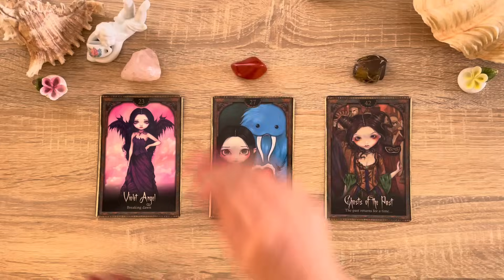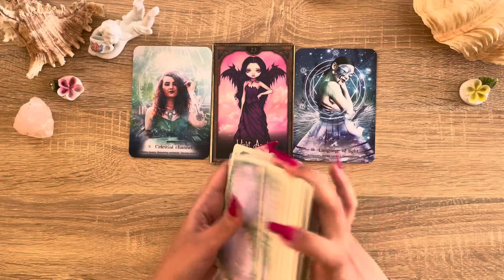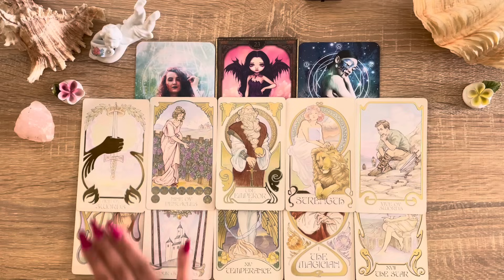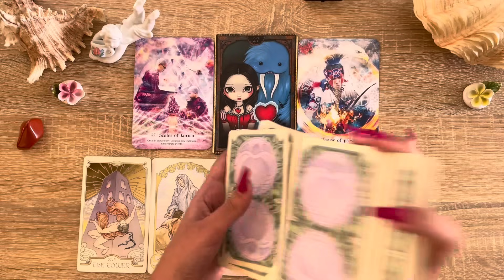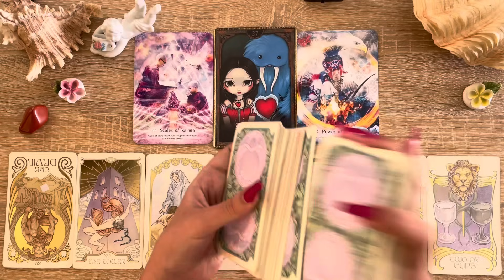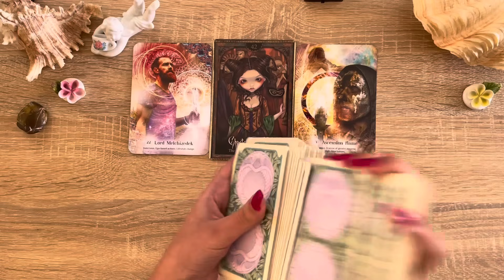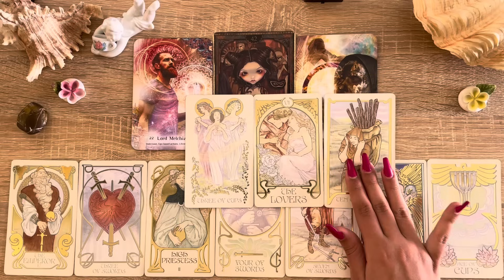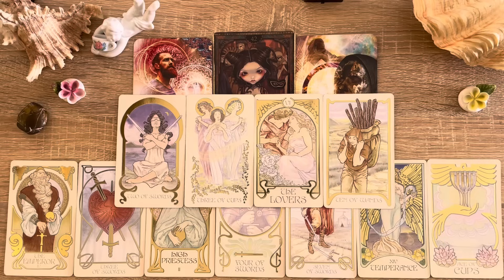Who’s Spying On Your Social Media 😂🔮👀 - Pick A Card Tarot Reading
Timestamps:
Intro & Pile picking 0:00

Pile 1 Rose Quartz - Violet Angel 1:53

Pile 2 Red Jasper - Strange Valentine 22:45

Pile 3 Tigers Eye - Ghosts Of The Past 43:16

Please note that tarot and my channel are not used to replace any medical treatment, legal or financial advice from professionals. Please consult the relevant institutions. I will not be legally responsible for any decisions made based on readings. Each reader has different gifts of wisdom to share, mine is based on healing, nurturing and empowerment. If my way of reading doesn’t connect to your soul that is okay. Each reader helps us differently based on the journey we’re on.🌷